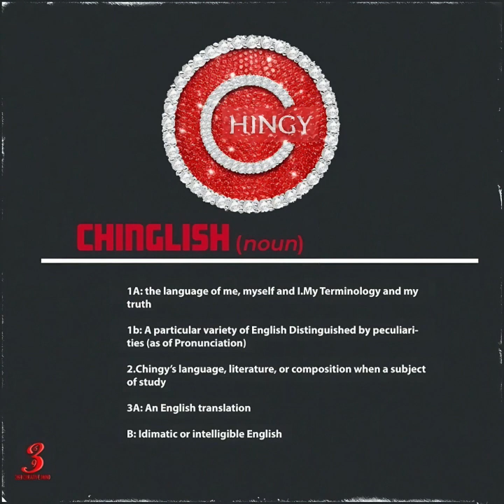Chingy - Rewind Time (Clean)